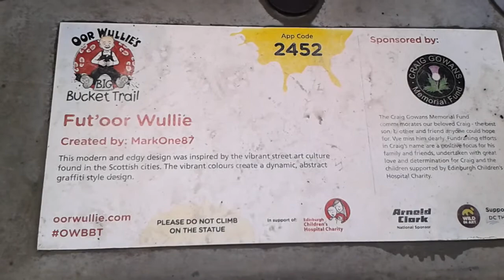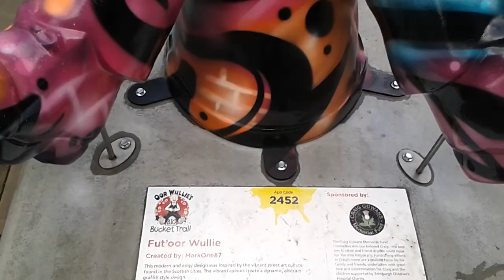Oor Wullie's Big Bucket Trail No.41 - Fut'oor Wullie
Artist: MarkOne87
Location: Morrison Street, Edinburgh.
Filmed: 20th August 2019
App No. 2452

For every child in Scotland, laughter is the best medicine.

Inspired by Scotland's iconic and favourite son, Oor Wullie's BIG Bucket Trail is the world's first NATIONWIDE public arts trail which will take to the streets, covering 700 miles, across Scotland this Summer. A total of 200 Oor Wullie life-sized sculptures can be spotted across Glasgow and the West, Edinburgh, Dundee, Inverness and Aberdeen.

This FREE mass participation art event is to be enjoyed by all for 11 weeks from June 17th to August 30th. Each life-sized sculpture will be individually designed by 100 artists, each reflecting a unique aspect of Scotland's diverse culture. The sculptures will be located out and about in the cities all summer, with an app and maps available to allow everyone to follow each city-wide trail.

The overarching goal of this event is to raise vital funds for all of Scotland's children's hospital charities to provide the very best possible care for the combined half a million babies, children and young people who are seen each year.

At the end of the summer, the sculptures will be auctioned off and the money raised will be used to support the work of Scotland's children's hospital charities - Glasgow Children's Hospital Charity, Edinburgh Children's Hospital Charity and The ARCHIE Foundation (Royal Aberdeen Children's Hospital, Tayside Children's Hospital, Highland Children's Unit).